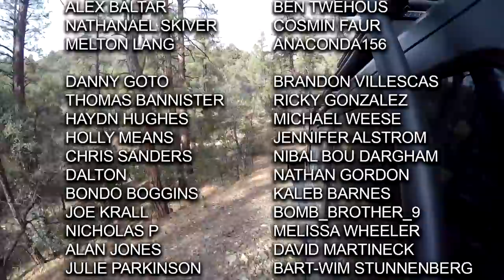Desert Forest Survival Shelter (Bushcraft & Survival Skills)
Welcome to Can We Survive. Join us as we explore North America and experience a variety of outdoor adventures.

Shane Marble